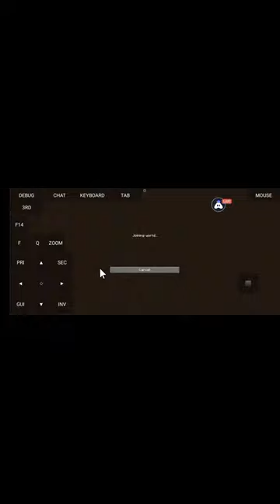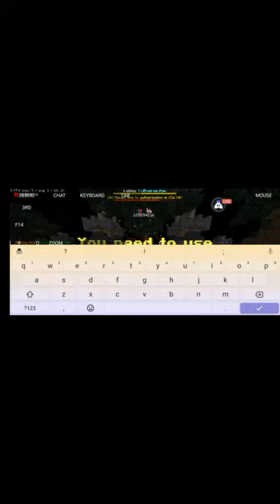SHAHZAIB GAMING LIVE NOW COME TO JOIN OUR STREAM 💪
Hey folks! Watch me play PojavLauncher (Minecraft: Java Edition for Android)!

Today I am streaming pojavlauncher(minecraft:javaeditionforandroid). Other popular games:
PUBG Mobile
Garena Free Fire
Among Us
Call of Duty Mobile
Fall Guys
Fortnite
Roblox
Minecraft